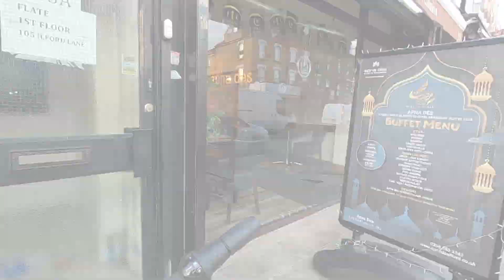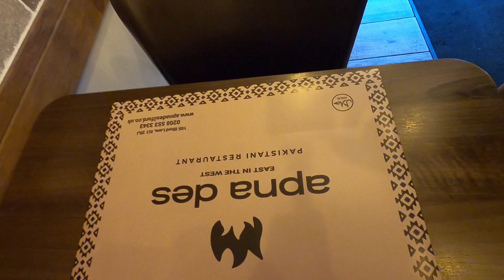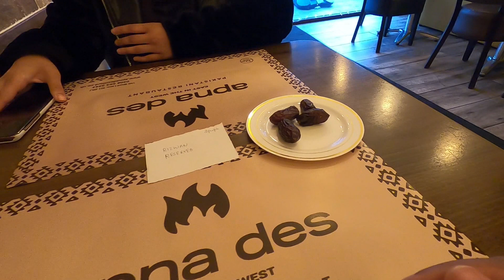আপনা দেস রেস্টুরেন্ট এ ইফতারির বুফে কেমন ছিল? Iftar Buffet at Apna Des Ilford